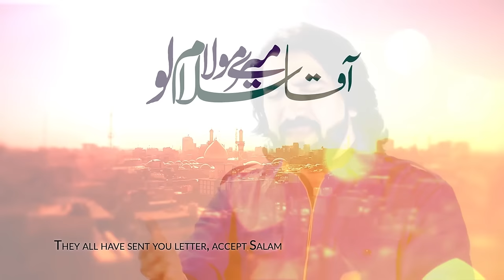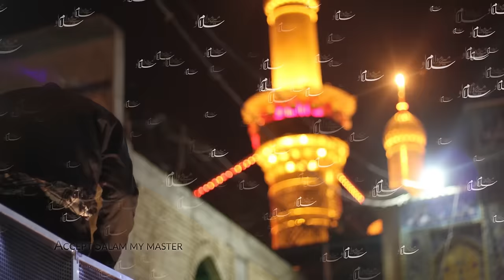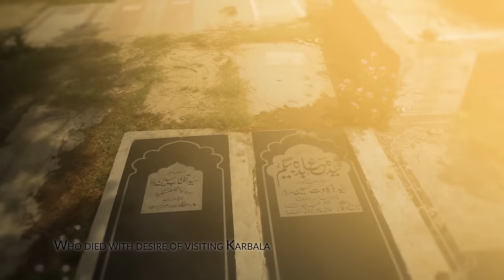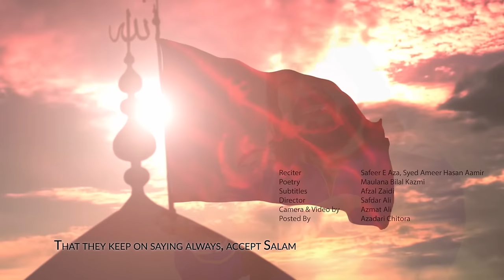Ameer Hasan Aamir | Aqa Salam Lo | Munajaat 2017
Aqa Salam Lo Munajaat 2017
Reciter: Syed Ameer Hasan Aamir
Poetry: Bilal Kazmi
Audio: Ods
Video:Azadari Chitora
Chorus: Khan Brothers
Production:AHA Records